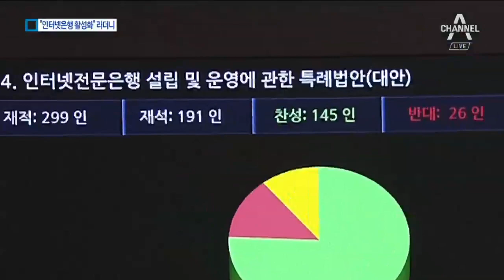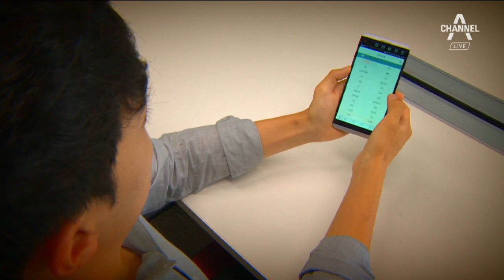“인터넷은행 활성화”라더니…뒤에선 기업 발목 | 뉴스A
규제로 기업의 발목을 잡는 사례, 또 있습니다.

카카오뱅크와 K뱅크 같은 인터넷은행 관련 규제인데요.

조현선 기자가 보도합니다.

[리포트]
[문희상 / 국회의장 (지난해 9월 국회 본회의)]
"인터넷 전문은행 설립 및 운영에 관한 특례법안(대안)은 가결되었음을 선포합니다."

지난해 9월 통과된 인터넷은행 특례법. 문재인 대통령도 이 사업을 규제혁신 1호로 꼽을 정도로 큰 관심을 보였습니다.

핵심은 대기업이 인터넷은행 대주주가 될 수 있도록 보유지분 상한을 34%로 높이는 겁니다.

법은 통과됐지만 규제가 또 숨어 있었습니다.

기업이 대주주가 되도록 허용해 투자확대를 유도하고 서민 대출 등을 늘리도록 하는 것이 법 취지지만, 법안 뒷부분 별표에는 대주주 자격요건으로 공정거래법 위반 사실이 없어야 한다고 규정하고 있습니다.&nbsp;

결국 금융업과 관련없는 사안이지만 공정거래법 위반 사실이 있는 카카오와 KT는 인터넷은행의 대주주가 될 수 없는 겁니다.

한 인터넷은행 관계자는 "과거 축구경기에서 반칙했다고 지금 야구경기장에 들어가지도 못하게 하는 격"이라고 말했습니다.

[김종석 / 자유한국당 의원]
"(이렇게 규제하다보면) 은행들의 자본참여가 예상되고 그 결과 은행들의 자회사처럼 될 가능성이 있습니다."

법 개정 취지를 살릴 수 있도록 대주주 규제가 완화돼야 한다는 주장이 힘을 얻고 있습니다.

채널A뉴스 조현선입니다.

영상취재 홍승택
영상편집 박주연

〈평일〉
08시 00분 라디오쇼 정치시그널 (유튜브 라이브)
08시 50분 김진의 돌직구 쇼
10시 20분 김진의 더라방 (유튜브 라이브)
12시 00분 뉴스A 라이브
15시 50분 강력한 4팀
17시 20분 뉴스TOP10
19시 00분 뉴스A

〈주말〉
12시 00분 토요랭킹쇼·뉴스A 라이브
17시 40분 뉴스TOP10
19시 00분 뉴스A